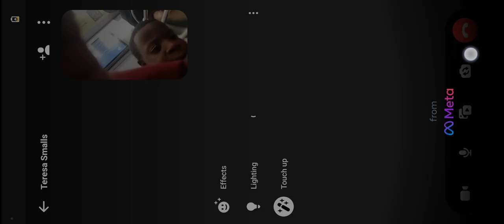BillionzEnt Gaming World "Cars R' Us" (TestDriveShow)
REQUEST,JOIN,PLAY W/ jermincostor
callofdutymobile
DownLoad & Stream On Spotify x AppleMusic